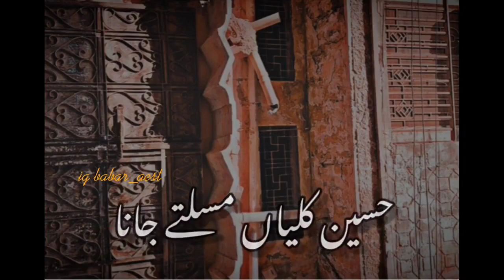tu mujy maaf karna